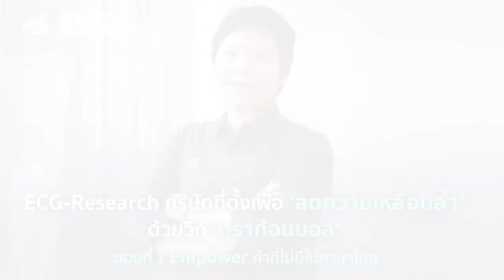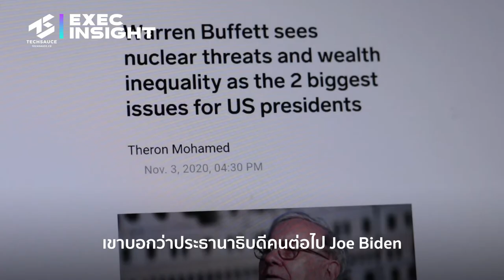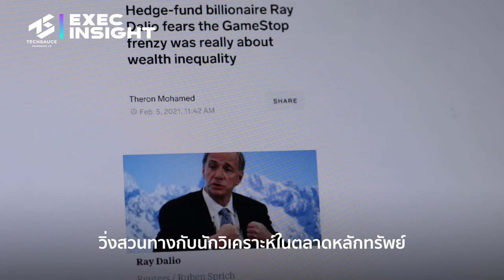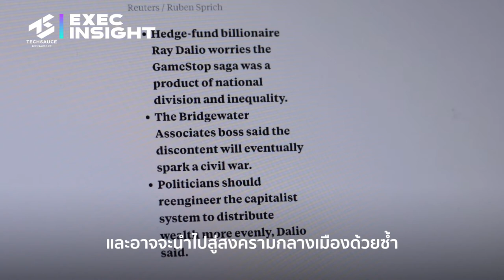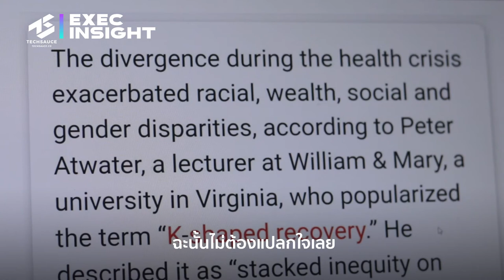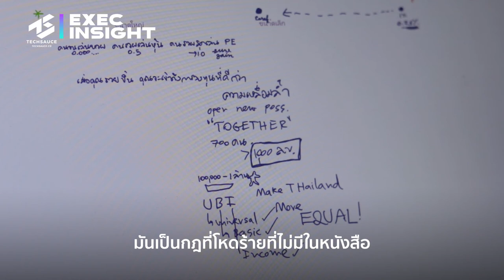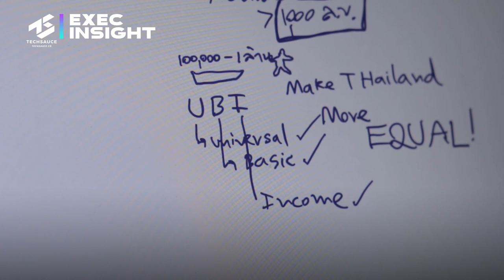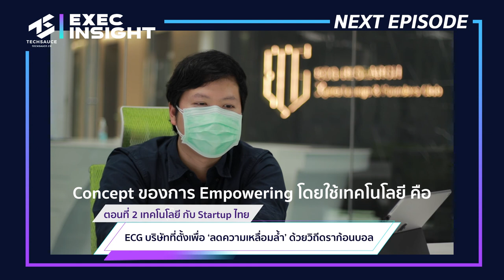ECG-Research บริษัทเพื่อ ‘ลดความเหลื่อมล้ำ’ ด้วยวิถี ‘ดราก้อนบอล’ตอนที่1 Empower คำที่ไม่มีในภาษาไทย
เมื่อพูดถึงความเหลื่อมล้ำ ปัญหาใหญ่ของสังคมไทย คุณคิดว่าจะแก้ไขได้ด้วยวิธีใดบ้าง? แล้วมีใครที่ลงมือทำจริง ๆ บ้าง?

หนึ่งในนั้นคือบริษัท ECG Research หรือ Equality Community Governance Research Question บริษัทที่วงการ Startup ได้ยินชื่อกันบ่อยครั้งในช่วงปีหลังๆ กับดีลการลงทุนใน Startup ไม่ว่าจะเป็น Freshket , Hungry hub เป็นต้น

โดยพูดคุยกับ คุณพัทธ์ชลิต กลิ่นหอม ประธานกรรมการบริหาร บริษัท อีซีจี-รีเซิร์ช จำกัด เกี่ยวกับหนึ่งในกระบวนการที่จะสร้างกระบวนการความเท่าเทียม ในแบบฉบับของ ECG-Research คือการ Empower

ฟังเนื้อหาฉบับเต็ม ที่ Techsauce ไม่อยากให้คุณพลาด
- การตั้งบริษัทหนึ่ง สมควรแก้ปัญหาให้ได้หนึ่งปัญหา ถ้าบริษัทแก้อะไรไม่ได้เลย น่าเสียดายมาก
- สังคมแห่งความเหลื่อมล้ำ
- กระบวนการสร้างความเท่าเทียม ผ่านกระบวนการ empower
- ภารกิจสร้าง UBI ให้กับคนไทย 1 ล้านคน
- ห่านทองคำที่ ครอบคลุมพื้นฐานในการดำรงชีวิต
- คนจนเล่นหวย คนรวยเล่นหุ้น

ECG-Research บริษัทเพื่อ ‘ลดความเหลื่อมล้ำ’ ด้วยวิถี ‘ดราก้อนบอล’ตอนที่1 - 00:00
ที่มาที่ไปในการก่อตั้ง ECG - 1:23
สนับสนุนกระบวนการ Empower อย่างไรบ้าง ? - 12:33
Next Episode  - 25:45